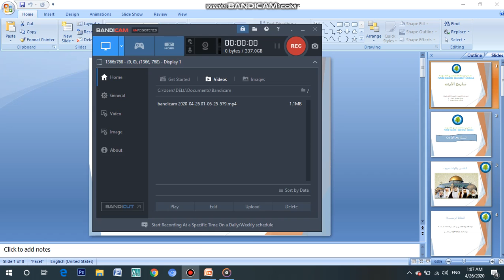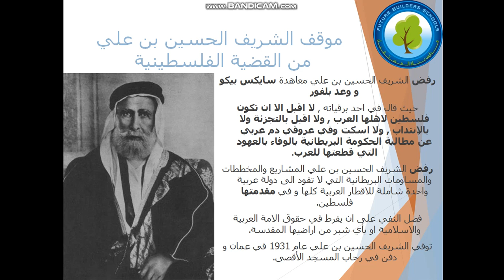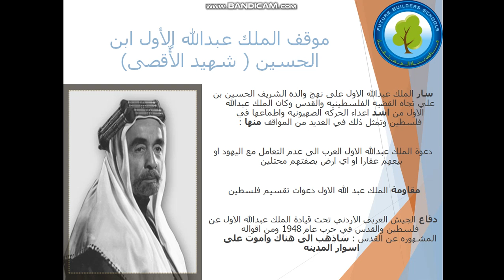درس تاريخ الأردن "القدس والهاشميون" الصف الأول الثانوي